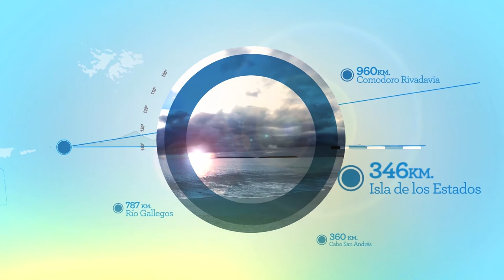Ciclo Soberanía y Memoria - Entrevista a Tristán Bauer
En el marco el Ciclo Soberanía y Memoria realizado por el Museo Malvinas e Islas del Atlántico Sur el 02 de abril de 2021 y se transmitió en vivo por nuestra página de Facebook.

Invitado: Prof. Tristán Bauer - Ministro de Cultura de la Nación